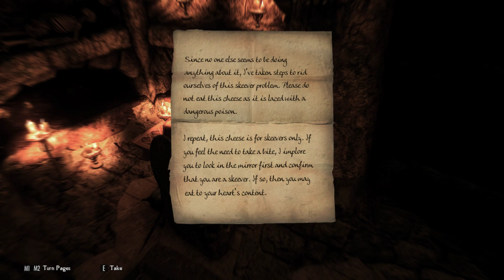Nolvus Skyrim 5.08 part 5 4k | Silent Moons Massacre!|Photo-realistic| seasons| RTX 4090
Nolvus is an all in one installer for a wonderfully modded skyrim. Check it out here:

☕ PC Specs

Corsair iCUE H150iPRO Cooler
Asus ROG STRIX Z690-A Motherboard
32GB Corsair Vengeance RGB DDR4-3200
Asus TUF RTX 4090 OC 24GB
Corsair RM1000X Power Supply
Logitech G900 CHAOS SPECTRUM Mouse
Corsair K70 RGB MK.2 Keyboard
NZXT H700 ATX Mid Tower Case
Shure MV7X XLR Mic